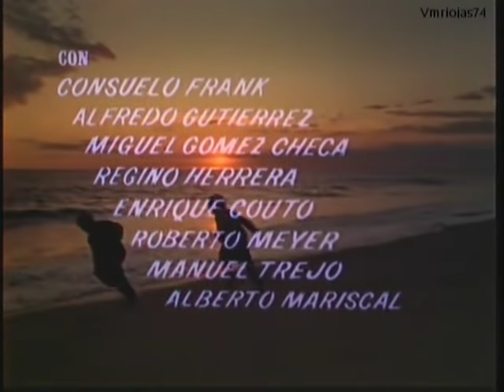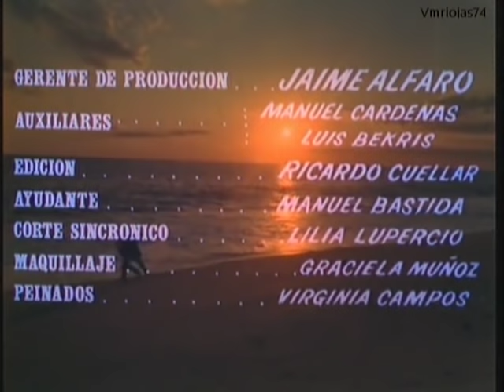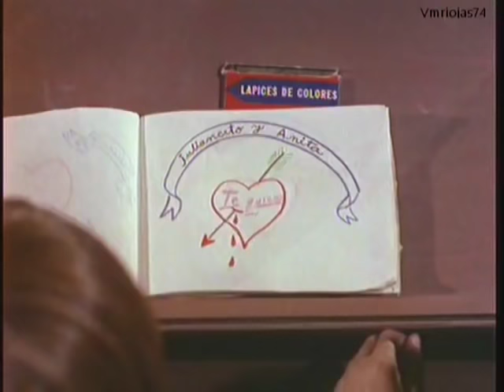Las Aventuras de Juliancito